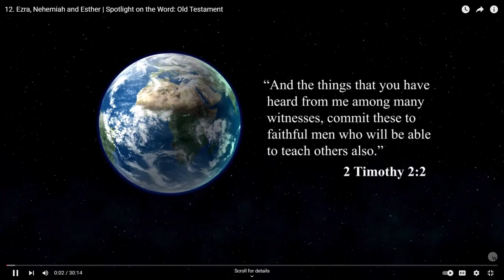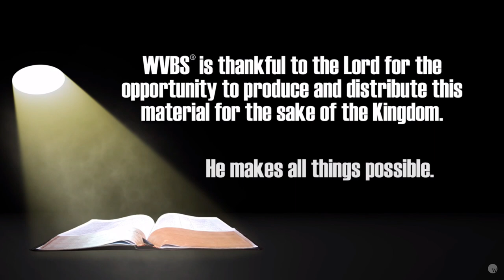12. Ezra, Nehemiah and Esther | Spotlight on the Word: Old Testament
This video lesson gives a brief overview of the Old Testament books of Ezra, Nehemiah, and Esther.  Mike Vestal covers some of the main events and themes of these books, including studying a key idea of restoration.